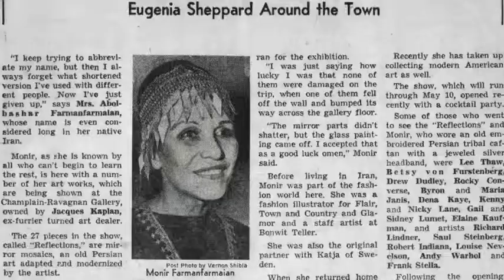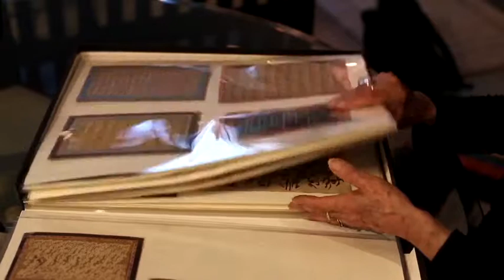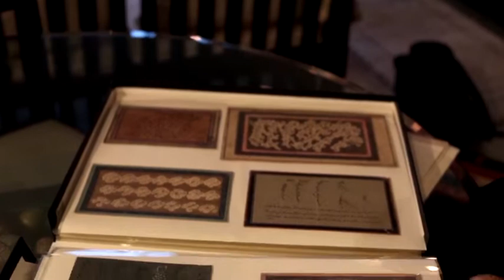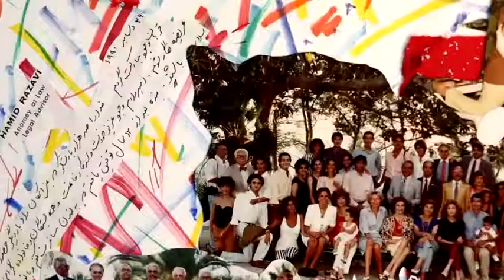"Monir" : Movement 4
"Monir" (excerpt)
A film by Bahman Kiarostami
on life and art of Iranian contemporary artist Monir Shahroudy Farmanfarmaian (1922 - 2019)
Producer Leyla Fakhr
Music performed by Kronos Quartet
Music production by Stephen Prutsman
Woman's Audio Mission, March 2013
Silent version montage by Sepideh Honarmand